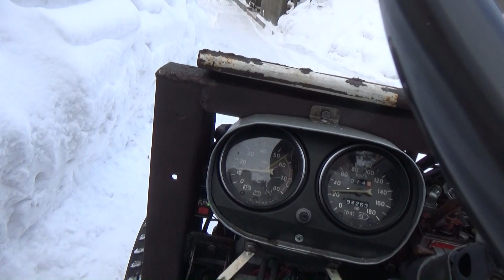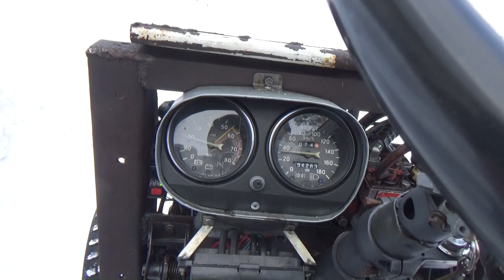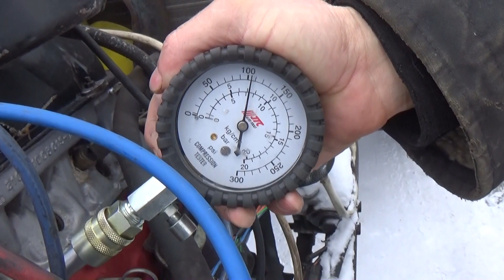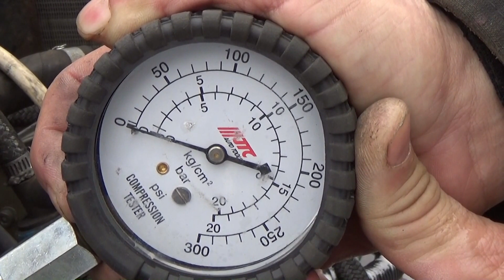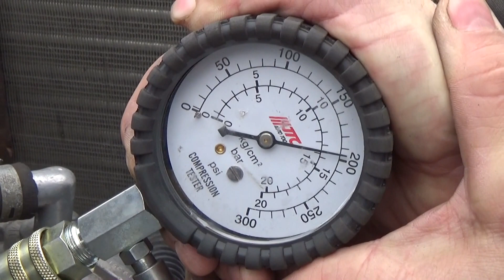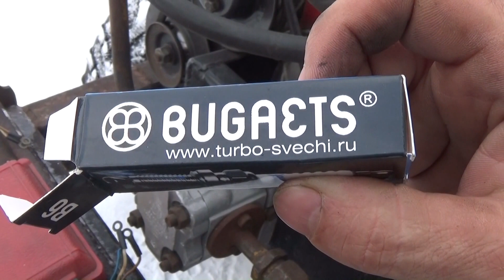Самодельный трактор с двигателем Ваз классика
Замер компрессии первый раз за три года после капремонта двигателя,установка новых свечей зажигания "Бугаец " Первый запуск двигателя Бортжурнал на драйв 2